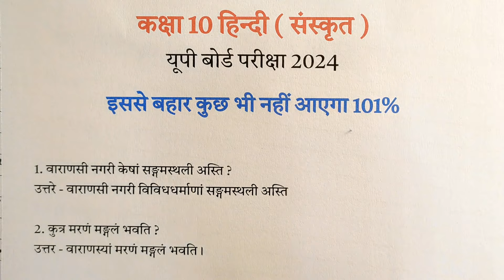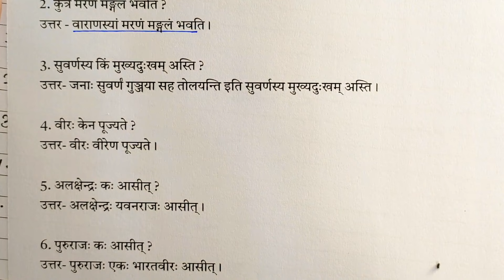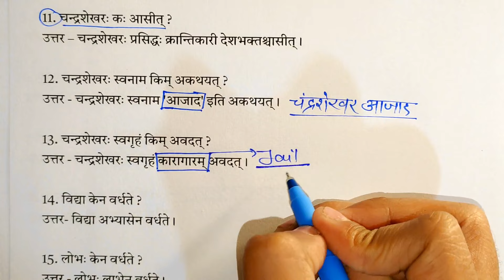22 February हिन्दी संस्कृत के महत्त्वपूर्ण प्रश्न 2024 ,/ Up Board Exam 2024 Hindi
22 February हिन्दी संस्कृत के महत्त्वपूर्ण प्रश्न 2024 ,/ Up Board Exam 2024 Hindi

Class 10th Hindi Most important questions 2024 Up board exam,
Hindi ke mahatvapurn prashn kaksha 10,
Kaksha 10 hindi ke mahatvapurn prashn,
Hindi Sanskrit important questions,
Class 10th Hindi sanskrit me most important question,
22 February hindi,
Hindi 22 February,